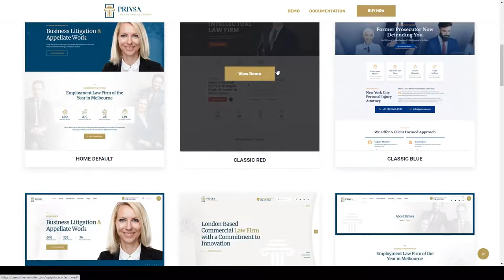Privsa - Attorney and Lawyer WordPress Theme business corporate Easy Create Website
Framework Unyson

 Columns 2

 Layout Responsive

 Tags adviser, advocate, attorney, barrister, business, coach, corporate, law, law firm, lawyer, legal services